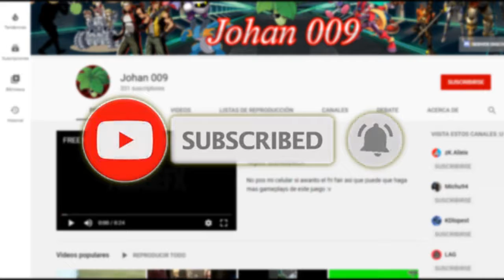Sonic The Hedgehog 4 Episode 2 [PARTE 2] |"Episodio Metal" manqueando como un campeon :v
hola :v

revisa :)